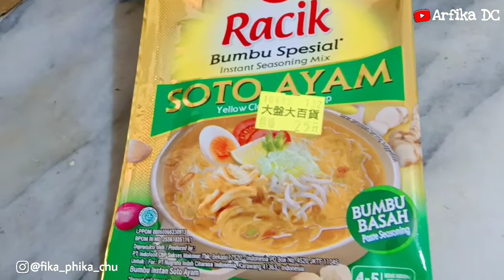Ternyata Enak,,, Rebung DiBumbu Soto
Bahan Rebung :
- rebung
- bumbu racik soto instant
- telur puyuh
- tahu